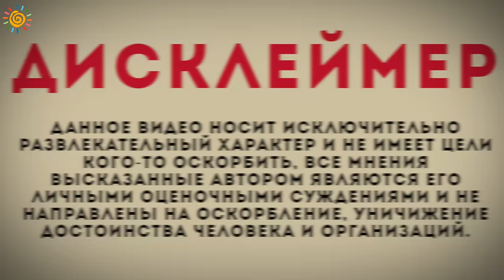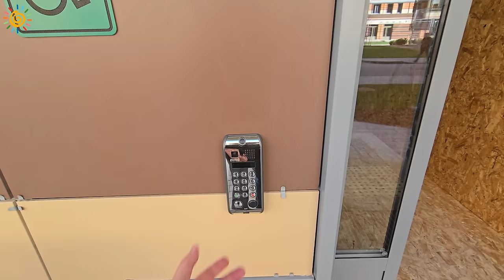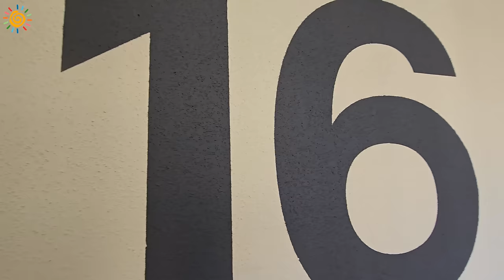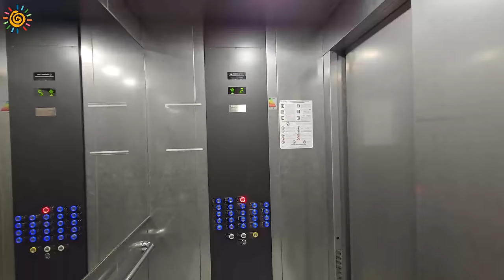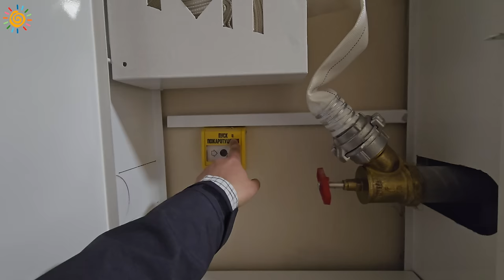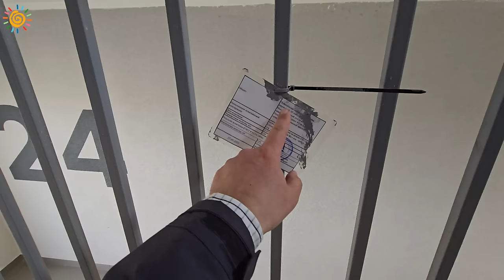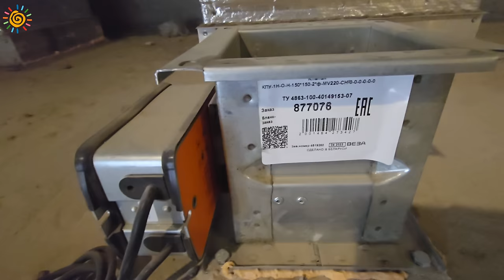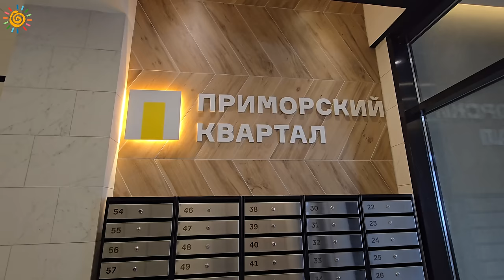ЖК Приморский квартал 6 623 квартиры у метро Пионерская Привет сосед